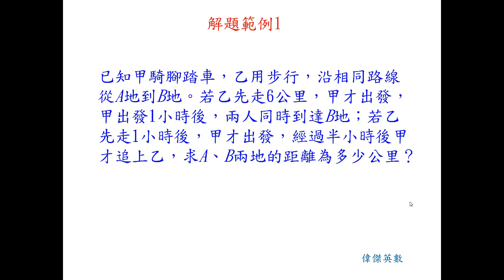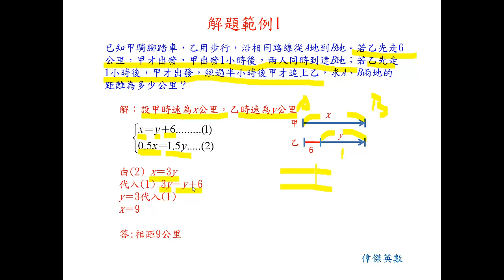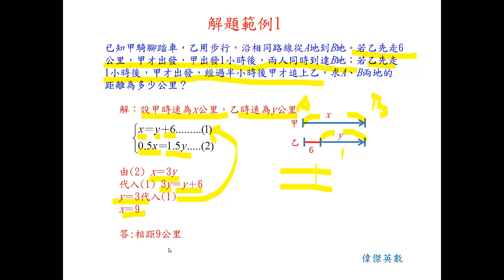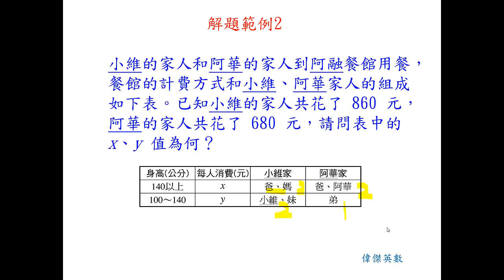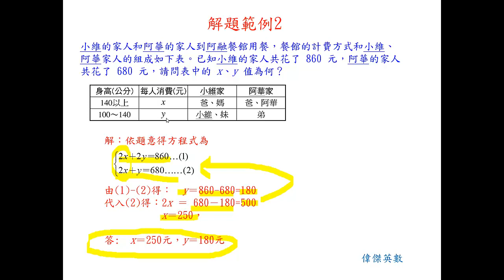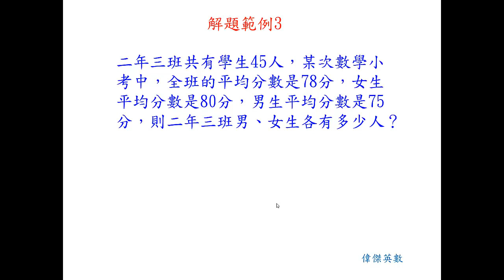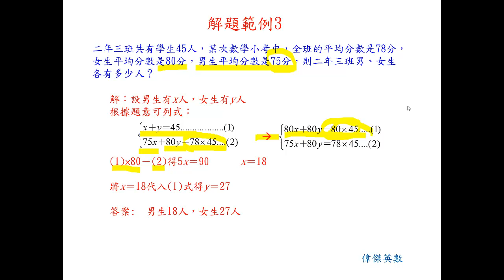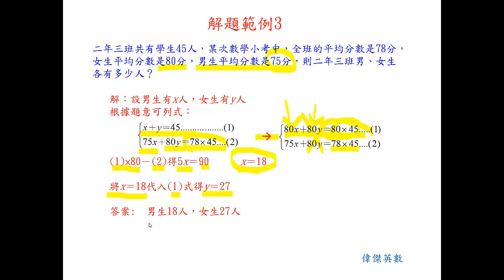二元一次聯立方程式1 -7年級數學(Grade 7 Math - Solving the dual linear simultaneous equations examples.)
Grade 7 Math 國中數學 - 二元一次聯立方程式1(Solving the dual linear simultaneous equations examples part-1.)